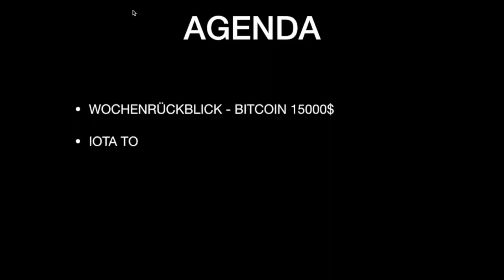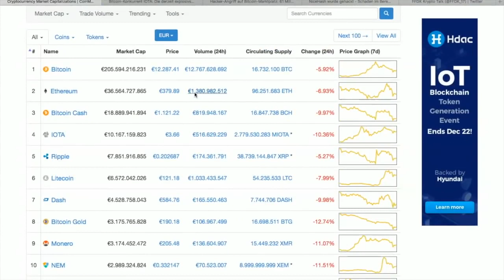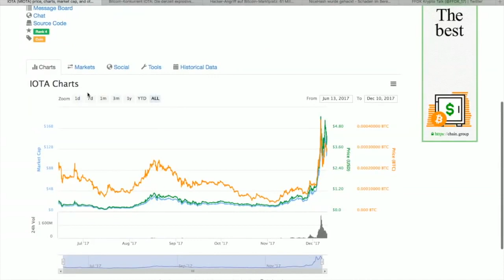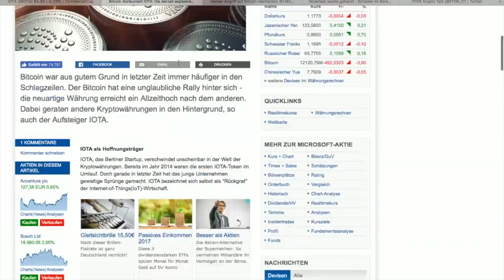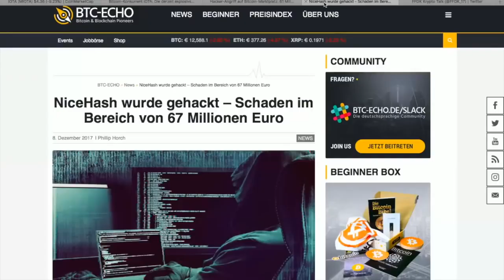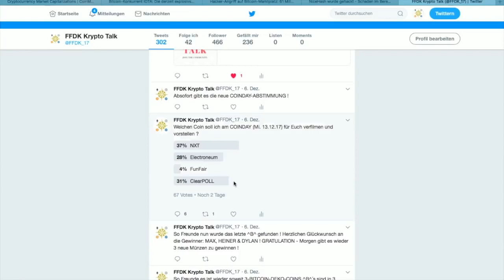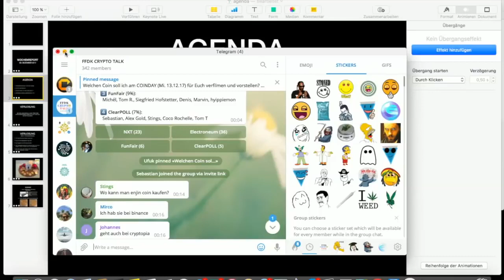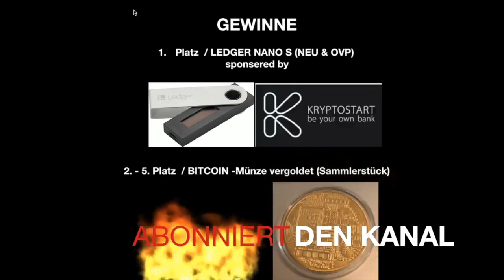FFDK WOCHENREPORT 10 DEZ 17 -🚀IOTA TO THE MOON - NiceHash Bitcoin Hack - Futures kommen heute !